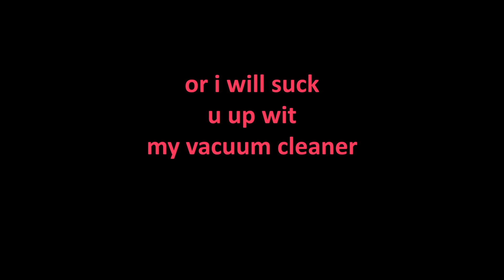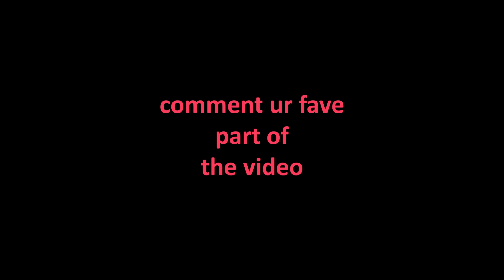Minecraft Hardcore Deaths that Caused RAGEQUITS #2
Please note: On Gamers React, you will find the greatest gaming clips from streamers (big or small) combined with creative and high quality editing. We spend over 15 hours editing to transform these clips into something that no one has seen before! Our goal here is to use these clips to highlight the personality or other qualities of streamers and help them further their own career.

FUNNIEST Minecraft fails and clips & wins OF ALL TIME! NEW 1.16 Minecraft Nether BASALT DELTAS are WAY MORE DANGEROUS than you could imagine!!! Epic minecraft clips, and best minecraft clips, as well as worst minecraft clips included in this video! Even minecraft clips that ended too soon! Must watch for epic minecraft clips comp! We have found the best minecraft clips from twitch streamer fails! Its a funny or even the funniest minecraft fails comp of all time! It's a minecraft fail reaction mashup!  Similar to epic prestige minecraft compilations! The worst minecraft clips are even included. As well as minecraft clips that ended too soon! with new 1.16 nether piglin and zombified piglins! Just overall funny minecraft video clips that you can't get anywhere else! Epic Best and Worst Minecraft clips here! it's definitely the funniest minecraft fails and wins of all time! it's the most insane gaming clips like some people are dying in hardcore minecraft or they lost in hardcore minecraft

Subscribe for more daily funny Roblox, Fortnite Battle Royale and minecraft videos!